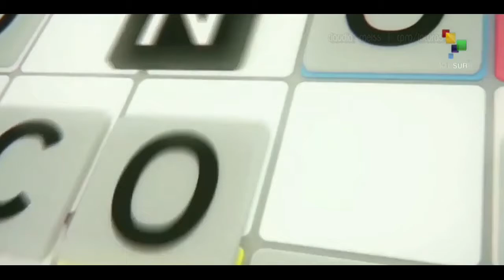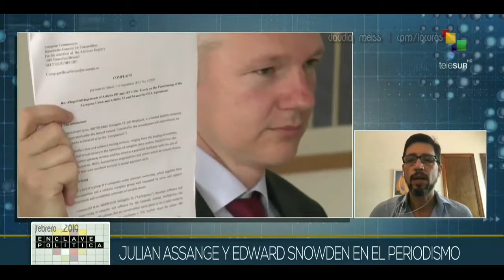Sebastian Lacunza:Construcción de la verdad en la era digital |En Clave Política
El periodista argentino Sebastián Lacunza , analiza junto a Orlando Pérez la construcción de la verdad en la era digital ,la crisis política en Argentina y el silencio cómplice de los medios.
En Clave Política.febrero 2019. teleSUR